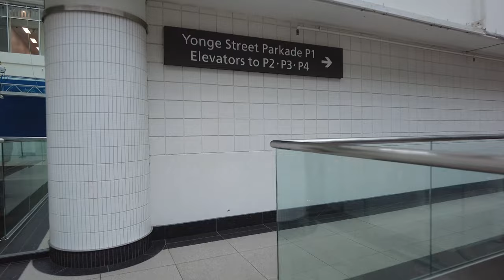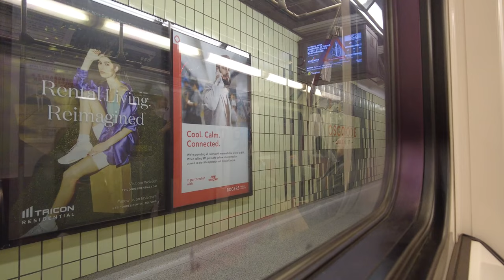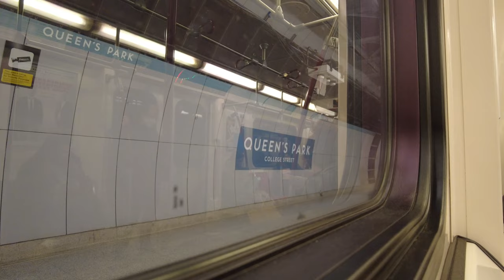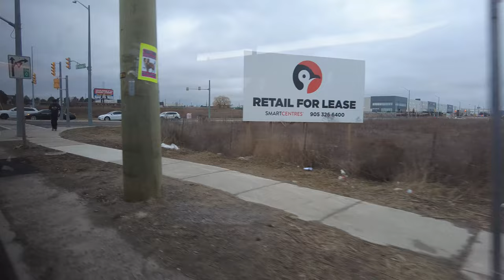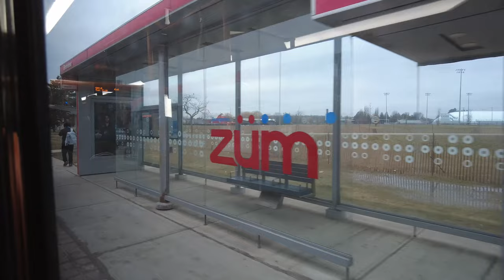TTC & Brampton Transit POV Walk: Toronto Eaton Centre to Bramalea City Centre Via VMC Station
Toronto Eaton Centre to Bramalea City Centre Via Vaughan Metropolitan Centre Station.  Toronto, ON to Brampton, ON.

00:00 Intro

00:25 Toronto Eaton Centre

04:15 Queen Station

06:30 Line 1 Yonge-University Northbound Ride

52:25 Vaughan Metropolitan Centre Station Transfer

55:40 501 Züm Queen Westbound Bus Ride

1:27:25 Bramalea Terminal

1:32:00 Bramalea City Centre